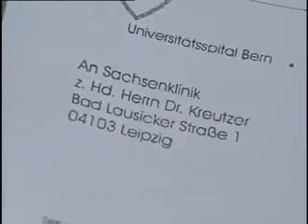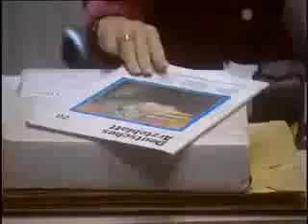In aller Freundschaft Folge 53 In einem Boot S02E17